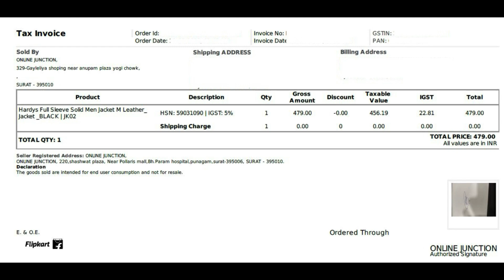FLIPKART Leather Jacket - [ flipkart.com ] | UNBOXING and FRAUD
Flipkart Leather Jacket FRAUD.
UNBOXING and FRAUD

Bhaktjano, I ordered this Leather Jacket from  flipkart.com and I received a Dusting Cloth. LOL
I have submitted a request for a Refund. Let's wait and see if I get it or not in
2-3 business days.